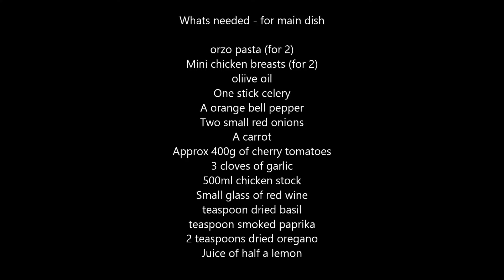Orzo chicken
This is my recipe for Mediterranean Chicken Orzo. Marinating the chicken then frying produces wonderfully moist and delicious chicken. Orzo is pasta which looks very much like grains of rice, cooking it in a rich red wine tomato sauce gives the perfect accompaniment to the chicken. This recipe is quick, easy, tasty and healthy.

or

video by E-chef